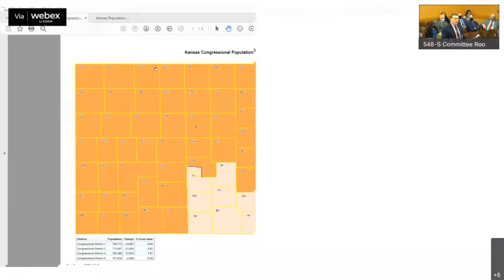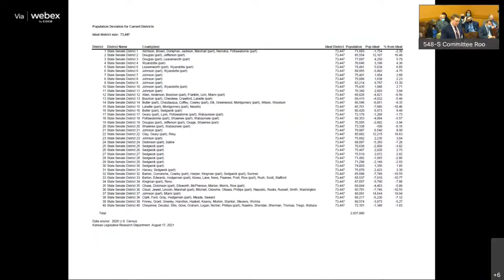Senate Committee on Redistricting 01/12/2022